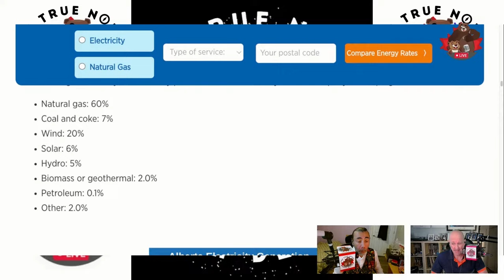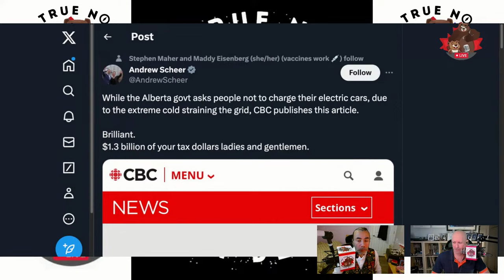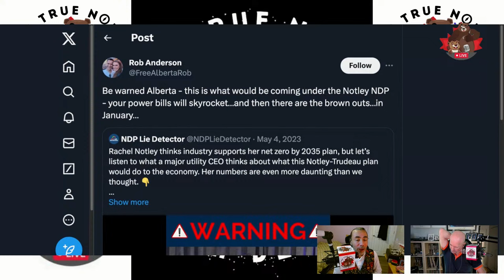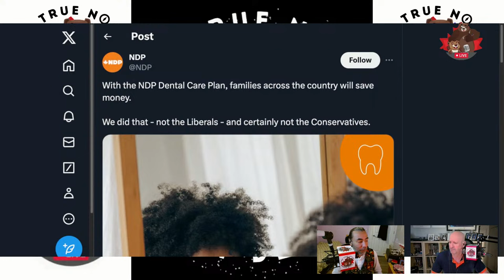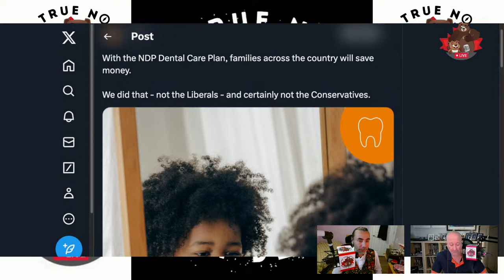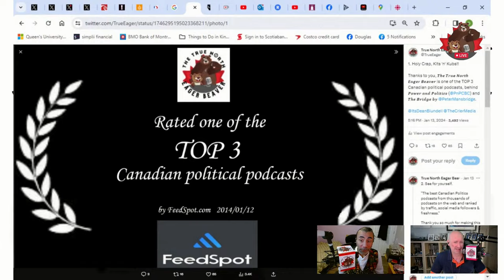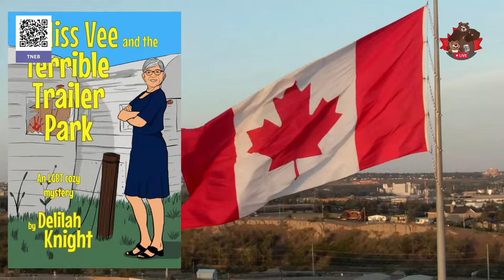Electric Schemes -- The Daily Beaver Morning Show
if you're a fan of NFL, outside of the Detroit Lions, LA Rams game, it was a rather horrible weekend for fans. Simply awful games, with the 1 exception. Detroit finds themselves in new territory for the first time in 33 years.

Pierre Poilievre is a Libertarian. His most recent... interview... Yeesh!

Mon, Jan 15, 2024, Here, We, GOOOOOOOOOOOOOOOOO!

On Episode 295 of our show, we explore the impact of the Western cold snap on the homeless and the electrical grid.

Also, we talk about:

The Passing of Mr. Ed Broadbent

Leif Sollid’s Comments on the Emergency Alert
EVs in Saskatchewan
NDP Pettiness on Dental Care

* The Peppermaster